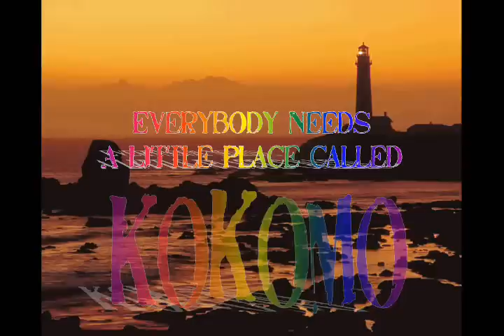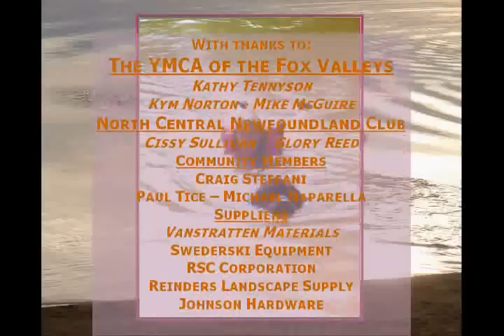Newfoundland Dog Water Rescue Training Site NE WI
SORRY! 8/12/2012 IT USED TO BE A SONG BY SOME BOYS ON THE BEACH FROM THE 60'S. Extreme Makeover BEACH EDITION: N.E. WI water rescue training site approved by the North Central Newfoundland Club. This site is located about 25 miles northwest of Oshkosh, WI. The video shows the beach as it was in 2007 and the new 102 foot level sand beach installed in 2008. This is all situated inside a gated, locked 9-acre double fenced recreation park. We have dressing rooms and flush toilets; RV's welcome. There is no charge! We can help with overnight lodging as well. Please Come Surf with Us! Dr. Steve Burgers are on!